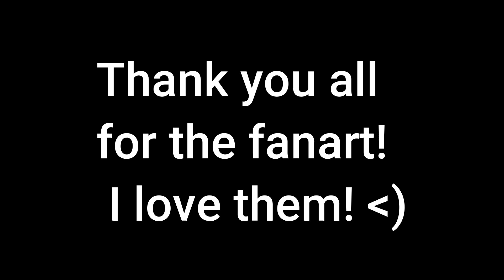Pac-World Adventures Fanart 38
Here are new pieces of fanart from these great artists! 😄